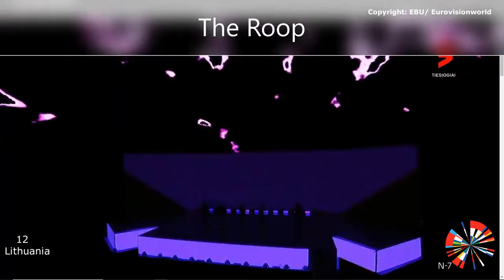My Top 39- Eurovision Song Contest 2021 ( Update #2 )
Videos have English subtitles... Tüm videolarda İngilizce altyazı vardır.
All videos performed and created by me... Seslendirme ve montaj bana ait...